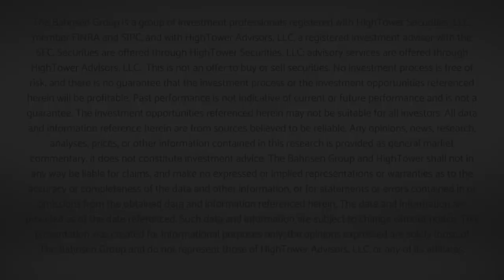The DC Today - Tuesday, November 15, 2022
A massive rally in bonds continued with yields dropping yet again, and someone asks me about Gold as an investment.  That and all the daily wrap-up in the DC Today